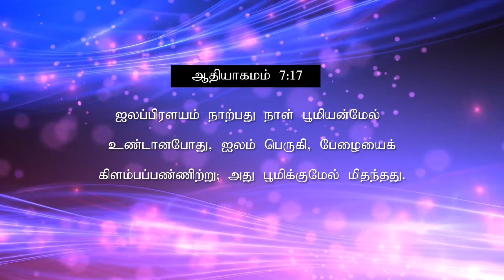மாற்றம் உண்டு | 22.07.2020 | Agape Life Changer | Pr . Abraham Johnson Prabhu